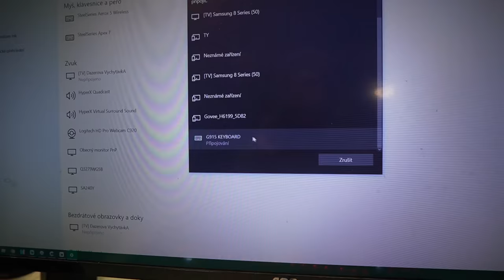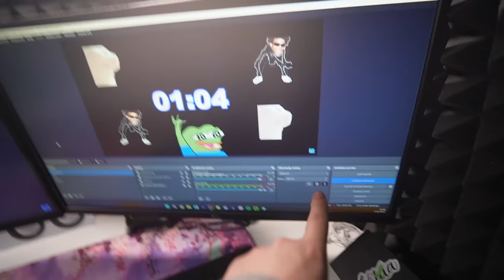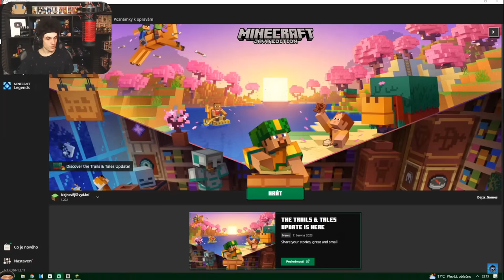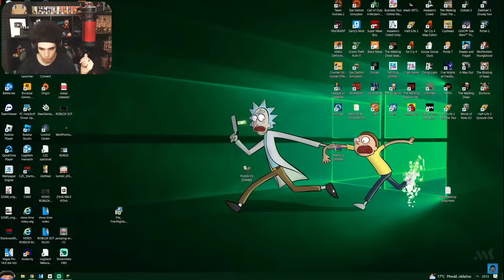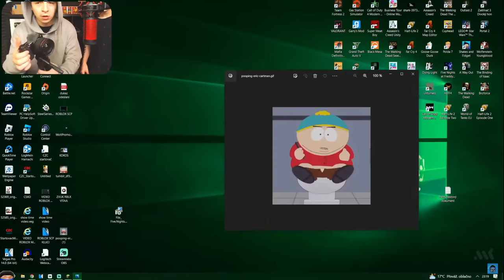TAJNĚ jsem SLEDOVAL mého KAMARÁDA v jeho pokoji a viděl jak on...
Dnes jsem tajně sledoval mého kamaráda v jeho pokoji ! A to není vše ! Co se stalo v dnešním videu ?